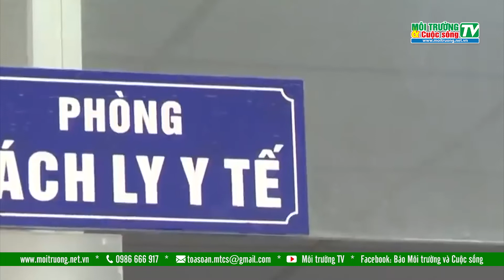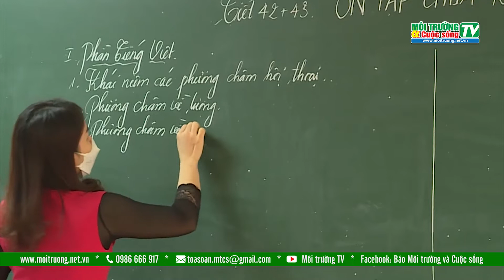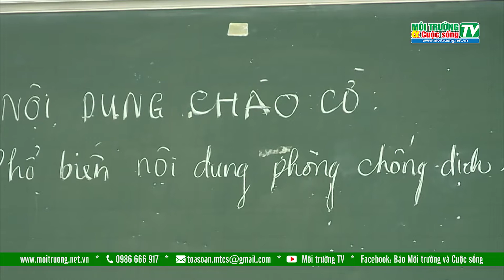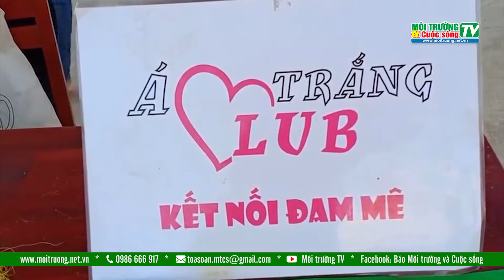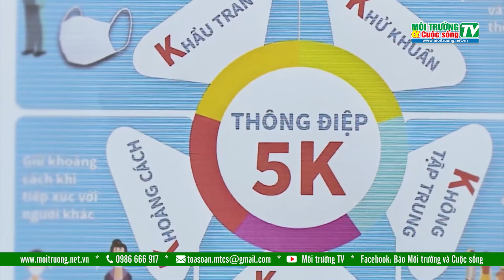Góc nhìn tuần qua: Mở cửa trường học - Làm thế nào để thích ứng an toàn?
Chưa bao giờ trường học ở Hà nội lại cửa đóng then cài lâu đến như vậy! Được đi học, các bạn Học sinh thì mong ngóng nhưng phụ huynh lại không ít lo âu. Tuy rằng, nhiều kịch bản đã được chuẩn bị sẵn, thậm chí dự phòng cho cả tình huống xấu nhất là xuất hiện F0 trong học đường. nhưng dường như vẫn chưa đủ để thuyết phục được các bậc phụ huynh trong bối cảnh hiện tại. Nhiều phụ huynh có ý kiến rằng việc thực hiện 5k đối với người lớn còn chưa được hoàn toàn triệt để thì đối với các bạn nhỏ thì điều đó lại càng khó. Vậy làm thế nào để trường học thích ứng, an toàn trong bối cảnh dịch COVID-19 vẫn diễn biến phức tạp?